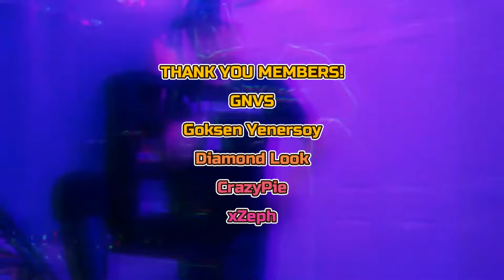This Character Should Have NEVER Been Added To Garden Warfare 1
he's annoying.